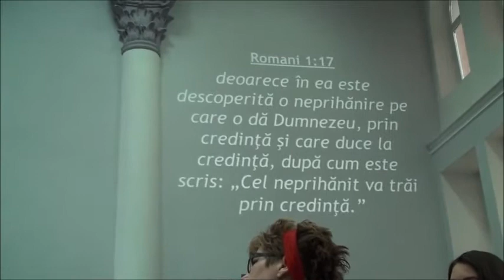Botez 14.09.2014 - Providența Tulca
Inregistrari de la serviciul de botez noutestamentar.